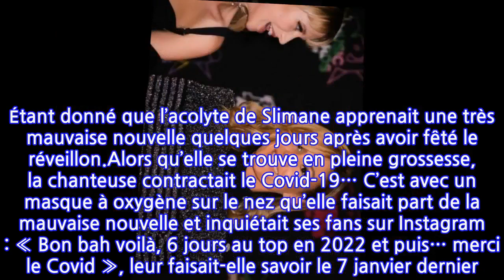Vitaa enceinte et toujours positive au Covid-19 ? Cette mauvaise blague de son mari...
Si l’année 2021 s’était terminée d’une merveilleuse façon avec l’annonce de sa grossesse, 2022, elle, a débuté d’une moins belle manière pour Vitaa. En effet, le 18 décembre dernier, celle qui offrait un tube encore chanté dans de nombreuses soirées à l’heure actuelle (Confessions Nocturnes avec Diam’s :ndlr) annonçait une grande nouvelle à tous ses fans. S’emparant de son compte Instagram à l’approche de Noël, l’artiste indiquait qu’elle deviendrait maman au cours des douze prochains mois : « Je voulais vous annoncer le meilleur pour la fin... Je vous ai caché cette belle nouvelle mais depuis le début de cette tournée, j'attends un petit bébé. [...] Je suis très très heureuse de vous l’annoncer », se réjouissait-elle. Toutefois, après la pluie vient le beau temps. Mais pour Vitaa, le dicton s’est semble-t-il inversé. Étant donné que l’acolyte de Slimane apprenait une très mauvaise nouvelle quelques jours après avoir fêté le réveillon.Alors qu’elle se trouve en pleine grossesse, la chanteuse contractait le Covid-19… C’est avec un masque à oxygène sur le nez qu’elle faisait part de la mauvaise nouvelle et inquiétait ses fans sur Instagram : « Bon bah voilà, 6 jours au top en 2022 et puis… merci le Covid », leur faisait-elle savoir le 7 janvier dernier. Si certains pensaient qu’elle allait mettre du temps à se débarrasser de ce foutu virus, l’artiste déjouait les pronostics. Preuve en est avec la bonne nouvelle qu’elle vient d’annoncer ce mardi 11 janvier, toujours sur Instagram. Vitaa est enfin négative mais a bien cru le contraire à cause d’une mauvaise blague de son compagnon Hicham. Ce dernier s’amusant à dessiner un trait rouge sur l’autotest qu’elle venait de réaliser, pour lui faire croire qu’elle était encore positive.« Mon mari, ce jaloux, il a dessiné un trait pour me faire croire que je suis positive. C’est pas un gamin franchement ? Il m’a dit « ah non, non, non, tu es positive » ». Une blague qui aurait tout de même pu avoir quelques fâcheuses conséquences. Pour rappel, Vitaa est actuellement enceinte, et se rendre compte qu’elle avait encore le Covid-19, après plusieurs jours de repos, aurait pu grandement l’inquiéter et causer du tort à son bébé.RF